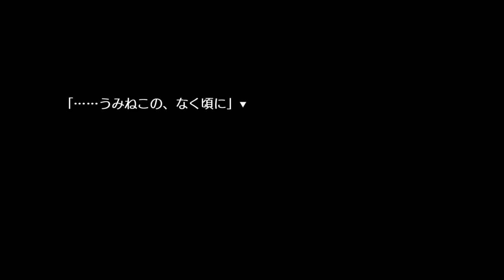【最後に】うみねこのなく頃に咲 ～猫箱と夢想の交響曲～実況part37【愛は勝つ】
うみねこのなく頃に咲 ～猫箱と夢想の交響曲～実況part37です。
試される郷田。